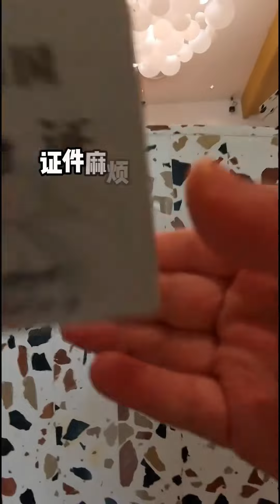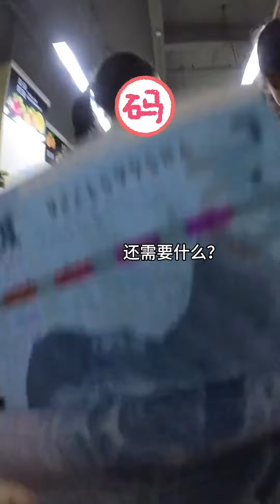2岁宝宝挑战独自到酒店开房间，玩的开心到跳舞，还和爸爸说没有阿飘【露兮粑粑】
欢迎来到“露兮粑粑”频道，这里是记录萌娃，即人类幼崽成长的温馨家园。

在这个频道，我们将分享云养女鹅的趣味经历和精致的带娃日常。每个视频都是关于我们的小宝贝成长的美好记忆，包括爸爸带娃的点滴和幸福一家人的温馨时刻。

我们每日更新内容，以确保每一天都为你带来新鲜的萌娃成长故事。非常欢迎你在评论区留言，分享你的想法和建议，与我们一起见证和参与这些可爱幼崽的成长旅程。

加入“露兮粑粑”，一起享受充满爱和欢乐的家庭时光吧！